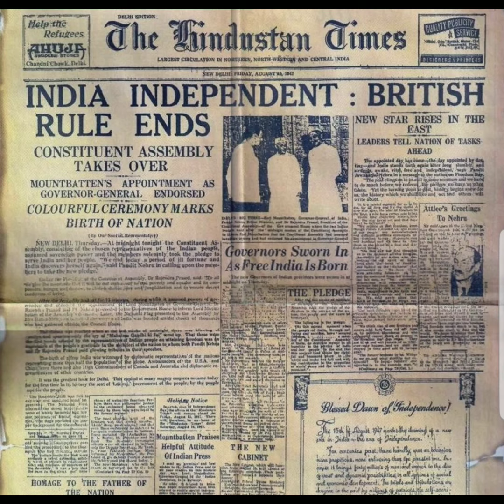Babasaheb Ambedkar, Father of Indian constitution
Bhimrao Ramji Ambedkar, also known as Babasaheb Ambedkar, was an Indian jurist, economist, politician, and social reformer who is recognized as the "Father of the Indian Constitution". He was born on April 14, 1891, in Mhow, a small town in the central Indian state of Madhya Pradesh.

Ambedkar was from the Dalit community, which was considered as an oppressed and marginalized group in Indian society at that time. Despite facing discrimination and hardships, he earned a scholarship to study abroad and went on to obtain multiple degrees, including a PhD in economics from the University of London.

Ambedkar played a significant role in the Indian independence movement and was a key figure in drafting the Indian Constitution. He also advocated for the rights of Dalits and other oppressed communities, and his work laid the foundation for India's affirmative action policies.

Ambedkar was a prolific writer and his works on social justice, human rights, and democracy continue to inspire people around the world. He passed away on December 6, 1956, but his legacy continues to live on, and he is widely regarded as one of the most important figures in Indian history.